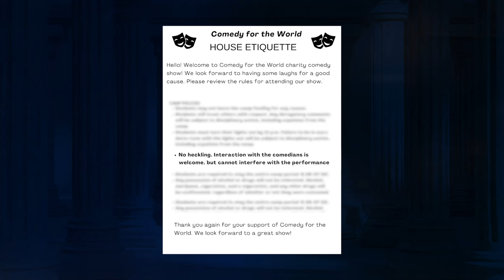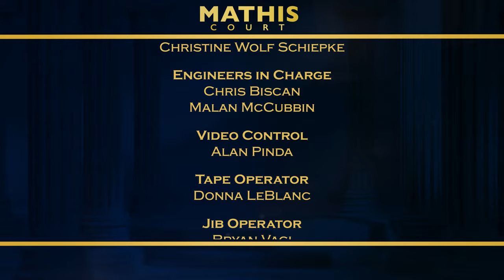Mathis Court with Judge Mathis: Unnecessary Rudeness & Not My Violation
Woman sues her boyfriend’s mother after obnoxious heckling gets them kicked out of a comedy show; Dispute between siblings over traffic tickets .